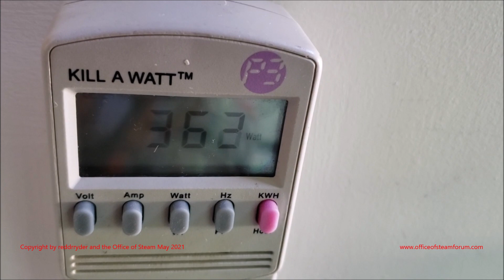Empire B 35 Steam Turbine Live Steam Test Run